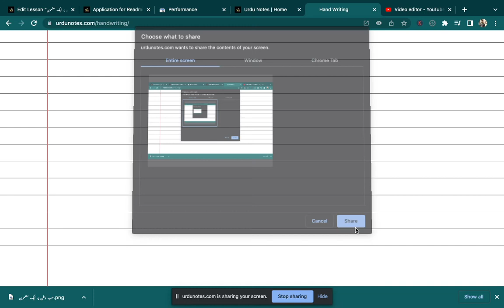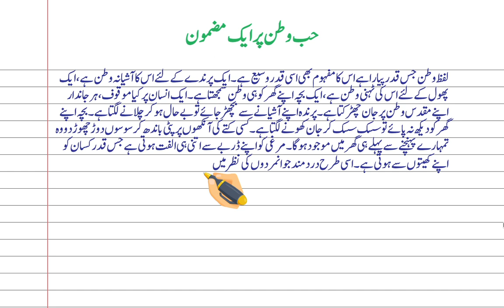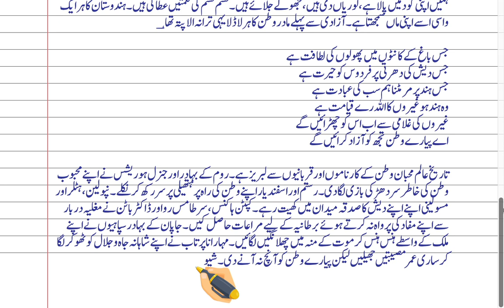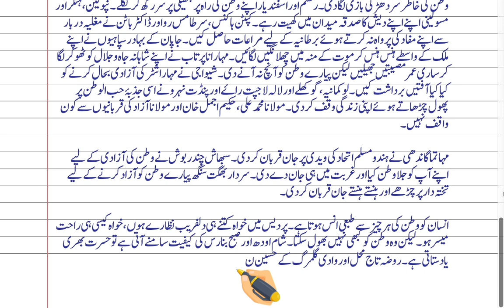حب وطن پر ایک مضمون | Urdu Notes | Hub e Watan Essay In Urdu